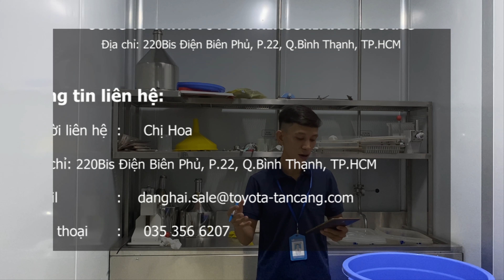Tuyển Nhân Viên Tạp Vụ Làm Việc Tại Showroom Toyota Tân Cảng | Tìm việc làm Tạp vụ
Công Ty Tnhh Toyota Hiroshima Tân Cảng đang cần tuyển 5 nhân viên tạp vụ làm việc tại showroom ô tô, hưởng mức lương cực kỳ hấp dẫn.
* MÔ TẢ CÔNG VIỆC TẠP VỤ
- Thực hiện các công việc vệ sinh thường xuyên và định kỳ trong khu vực;
- Thu gom, phân loại và vận chuyển đến nơi quy định đối với các loại rác tại các thùng rác trong khu vực được phân công;
- Ghi chú vào sổ trực cá nhân các công việc hàng ngày và các phát sinh bất thường, điền thông tin trong bảng kiểm tra từng khu vực;
- Quản lý, chịu trách nhiệm với vật tư, dụng cụ, trang thiết bị làm việc được giao.
*QUYỀN LỢI NHÂN VIÊN TẠP VỤ ĐƯỢC HƯỞNG
-- Thu nhập 7 triệu/tháng;
- Hưởng đầy đủ quyền lợi theo Bộ luật Lao động;
- Lương, thưởng và các chế độ phúc lợi, đãi ngộ hấp dẫn;
- Được đào tạo nâng cao nghiệp vụ.
- Được làm việc trong môi trường chuyên nghiệp, năng động và hiệu quả;
- Ký hợp đồng thử việc 02 tháng,
* YÊU CẦU KHÁC ĐỐI VỚI NHÂN VIÊN TẠP VỤ
- Cẩn thận, chăm chỉ, khỏe mạnh;
- Ưu tiên tốt nghiệp cấp 3, có kinh nghiệm làm vệ sinh tại các tòa nhà,
* Nếu các bạn muốn tìm việc làm lao động phổ thông tương tự thì hãy xem các việc làm sau đây:
1. Tìm việc làm | Top 10 Công Ty Đang Tuyển Lao Động Phổ Thông Đi Làm Ngay
2. Tuyển 1000 Lao Động Phổ Thông Làm Việc Tại Khu chế xuất Tân Thuận TPHCM
3. Tuyển Công Nhân Gia Công Trang Sức Vàng Bạc Đá Quý, Đi Làm Ngay | Tìm Việc Làm
4. Tuyển Nhân Viên Tạp Vụ Làm Việc Tại Trung Tâm Vacxin Việt Nam | Tìm Việc Tạp Vụ
5. Tuyển Nữ Giúp Việc Nhà Lương 9 Triệu Đồng Nhận Việc Ngay | Nữ Giúp Việc
6. Tuyển Lao Động Phổ Thông Lương 7 Triệu Bao Ăn Ở | Việc Làm Tại Nhà
7. Việc Nhẹ Lương Cao Làm Tại Siêu Thị, Trường Học, Bệnh Viên | Không Yêu Cầu Kinh Nghiệm
8. Việc Làm Bình Dương | Tuyển CÔNG NHÂN và LAO ĐỘNG PHỔ THÔNG Làm Việc Tại Bình Dương
10. Việc Làm Bình Dương | Tuyển 100 Công Nhân Làm Việc Tại KCN Bàu Bàng Bình Dương
13. Việc làm Bình Dương | Cần tuyển công nhân làm việc tại KCN VSIP 1 Bình Dương
14. Công Ty Bitis Tuyển Công Nhân May và Công Nhân Sản Xuất Có Hỗ Trợ Chỗ Ở | Tìm Việc Làm
16. Tuyển Lao Động Phổ Thông và Công Nhân Sản Xuất Văn Phòng Phẩm | Tìm Việc Nhanh
17. Tuyển Lao Động Phổ Thông Lương 10 Triệu Nhận Việc Ngay | Việc Làm Bình Dương
Trân trọng cảm ơn !